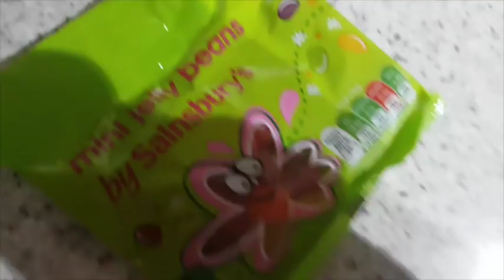What I eat in a day - Cheat Day Edition - Katy Beach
Hello loves todays video is a what i eat in a day (no calories have been counted lol) , I hope you enjoy it x

♡SOCIAL MEDIA♡

MENTIONED

Katy
xxx